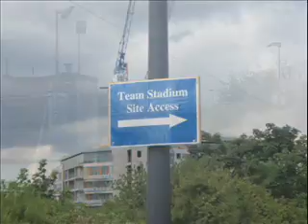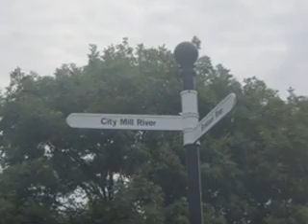London 2012 - Olympic Park - The Change, Part 5